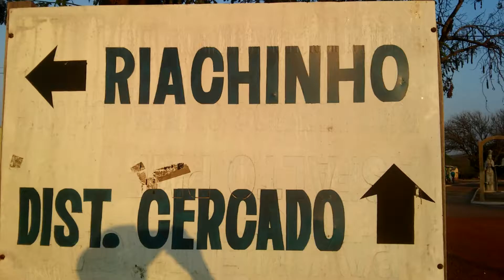Cidades e Estradas do Brasil. Apresento Araucária PR.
Neste trabalho, trago um breve passeio pelas ruas de Araucária PR, cuja economia é baseada na industria e no comercio sem esquecer o meio ambiente com calçadas e passeios largos, praças  e parques bem planejadas, bem arborizada e de facil acesso de qualquer direção, Araucária faz parte da região metropolitana de Curitiba tendo uma ligação harmoniosa com outras cidades vizinhas. Quando houver marcação de auxilio será para ajudar nas informações e esses dados podem não serem exatos. ocasionalmente poderá haver videos relacionados a outros temas que possa ter relação direta ou indireta com o objetivo principal do canal... dinamizar assuntos diversos. Agradeço a todos pelo apoio.